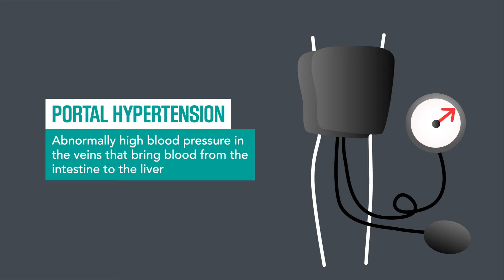7 Characteristic Manifestations of Liver Disease | Merck Manual Consumer Version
It can be easy to overlook liver disease because its symptoms often line up with the symptoms of other conditions. Familiarize yourself with the 7 characteristic manifestations